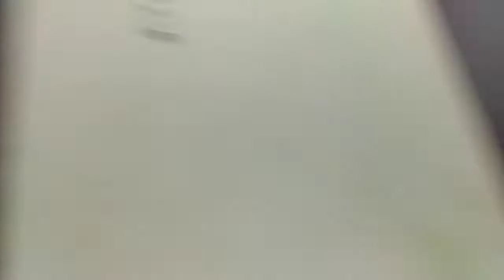Modifications I did to my cycle